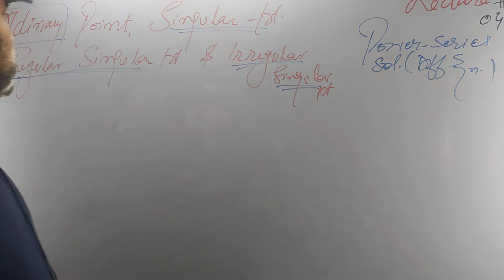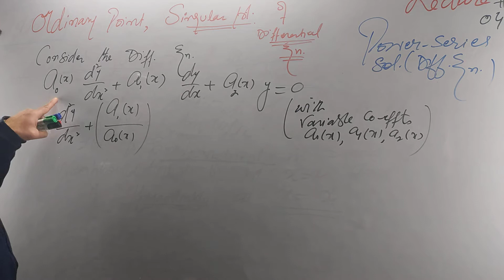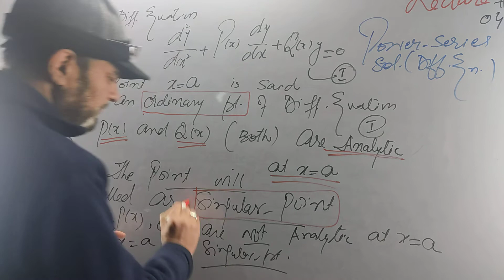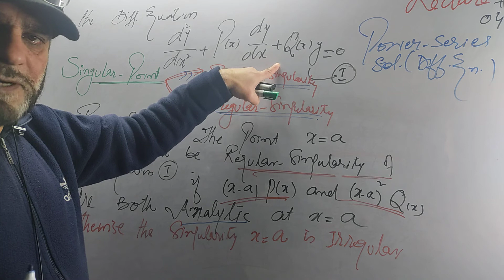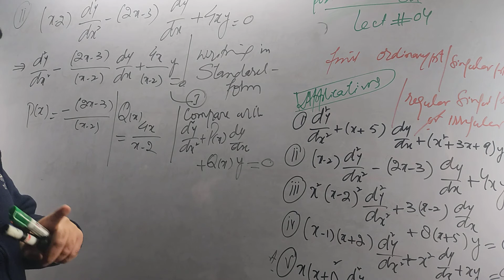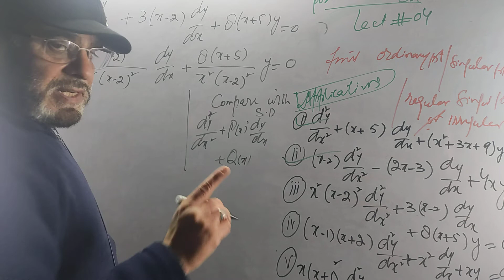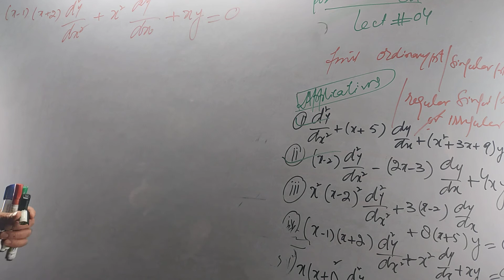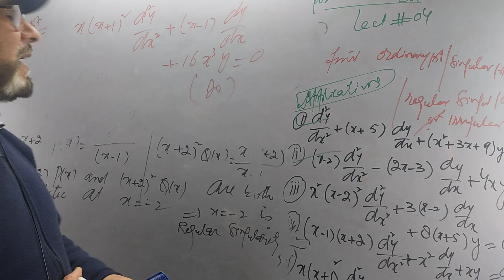Lecture # 04 . Ordinary points, Singular pt, Regular & Irregular points of Differential equations